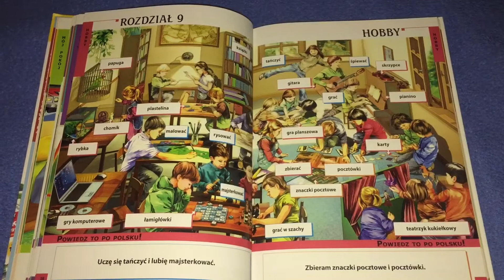Rozdział 9: Hobby | po polsku